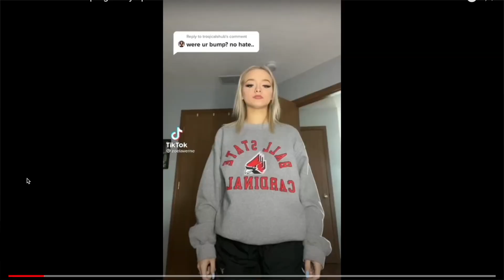Zoe Laverne Massive Baby Bump!! (pregnancy)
Zoe Laverne pregnancy update.. (belly bump) zoe is pregnant with tiktok star Dawson Day